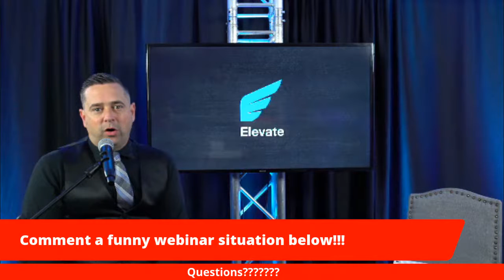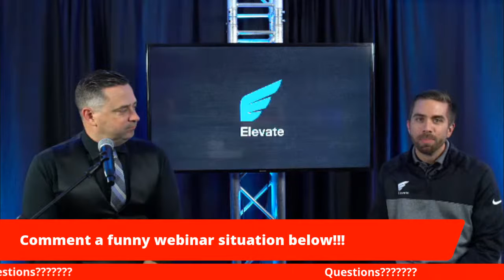Elevated Virtual Events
Sometimes a webinar will put you to sleep. However your onlineevent should have similar impact to your f2f event. Sean Specie helps lead Elevate Experiences with Billy Boughey to help you live and lead at a higher level when it comes to your events!

Today on BusinessWIthBenefits powered by linkedinlive and StreamYard we will discuss

🎙️Virtual MCing
🎙️Crowd engagement
🎙️How to run a good webinar
🎙️Online event marketing
🎙️How to have virtual fun!

What questions do you have for us about online events?